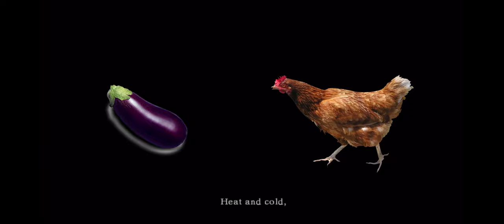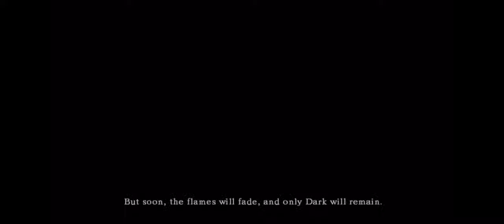Let's Play Dark Souls: How Does Anything?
My friend Nick and I (More Nick) embark on a great journey to finish Dark Souls. Still a little bit rusty, Nick has to refresh himself on how to actually play the game.

If you've got any feedback on how we could improve the series, please let us know and we'll try our best to make it work!